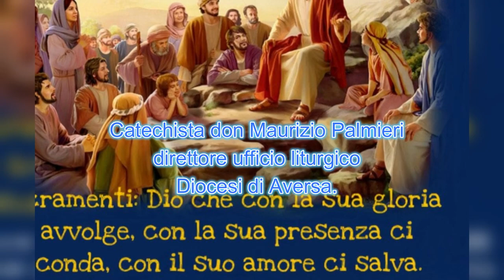I SETTE SACRAMENTI: SCOPRIAMO LA GRANDE IMPORTANZA. 26 Marzo 2024 Don Maurizio Palmieri. 4K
00:00 Breve introduzione
02:00 Inizio Catechesi
10:00 Prima riflessione